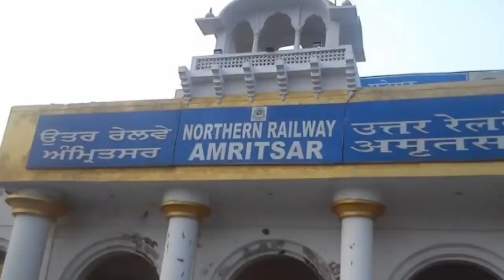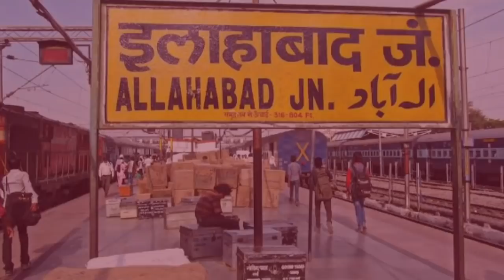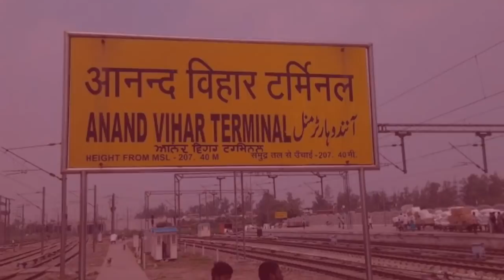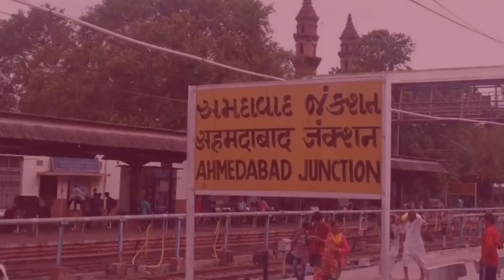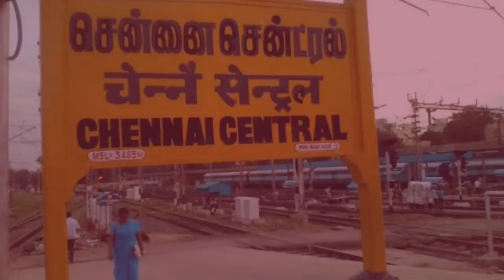Highest revenue earning railway station based on 2015 data#passenger earning of railway station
Only for information and knowledge

This vidio is based on railway station anual earning income in 2015